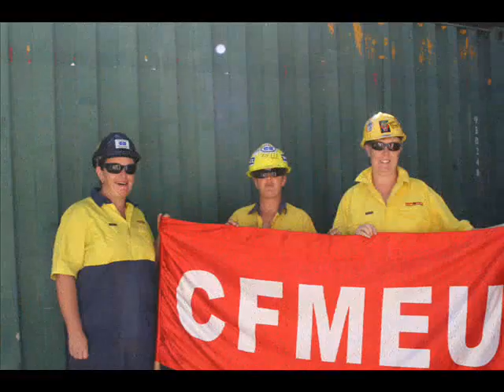World's best union song....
A gutsy, rousing union song! 'Union Thru and Thru' by the Eureka's- Rob Mitchell and Ken Walther (c) Walther Music- downloads available in the links section or email